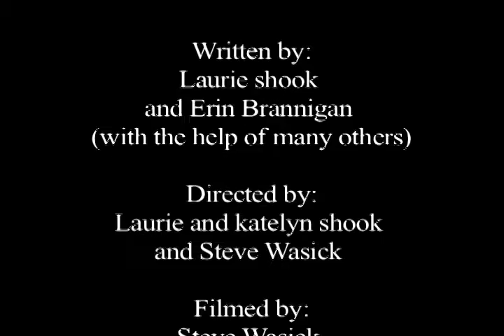Shook Twins Garage Sale Song Music Video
An innocent, musical depiction of a legit garage sale in Sandpoint!

Oct 25 • Nectar Lounge • Seattle, WA*
Oct 26-27 • The Get Down • Portland, OR*
Nov 1 • The Hive • Sandpoint, ID*
Nov 29 • Pearl Theater • Bonners Ferry, ID^
Nov 30 • Panida Theater • Sandpoint, ID^
2025
Jan 16 • Hult Center for the Performing Arts • Eugene, OR ~
Jan 17 • Ashland Armory • Ashland, OR ~
Jan 18 • The Belfry • Sisters, OR ~
Jan 23 • Wild Buffalo • Bellingham, WA~
Jan 24 • Tractor Tavern • Seattle, WA~
Jan 25 • Aladdin Theater • Portland, OR~

*SIDEBOOB
^Handmade Moments
~Glitterfox